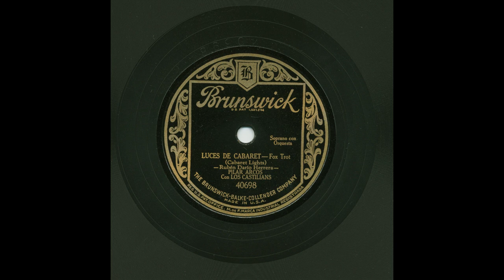Pilar Arcos - Luces De Cabaret - Brunswick 40698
Title: Luces De Cabaret
Artist: Pilar Arcos
Accompaniment: Con Los Castilians
Record Label: Brunswick
Catalog Number: 40698
Recording Format: 78
Notes: Soprano con Orquesta

View more information about this and other recordings at the University of California at Los Angeles' Frontera